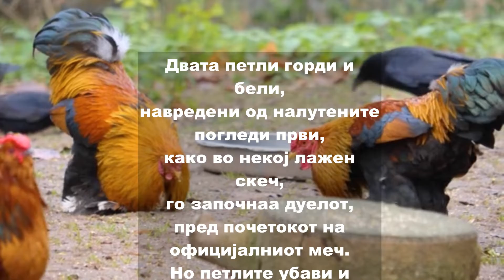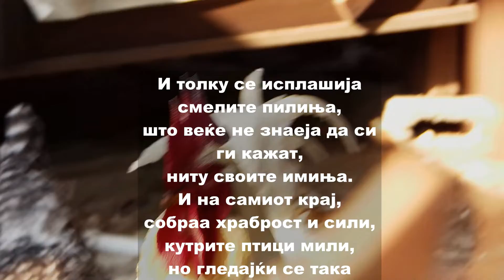ДВАТА ПЕТЛИ ГЛАДНИ - АЛЕКСАНДАР С. ТРАЈКОВСКИ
Песничка за деца од збирката „Кратки поеми за најмладите боеми“ (Ѓурѓа) од Александар С. Трајковски
⟡Читање и видео подготовка: Наталија Наумовска
⟡Инсертите во видеото преземени од:

Текст:
Нашите херои два,
во ноќта темна и зла,
како војници лојални и смели,
ни стравот голем од дуелот тежок,
од намерата за борба не ги раздели.
Двата петли горди и бели,
навредени од налутените погледи први,
како во некој лажен скеч,
го започнаа дуелот,
пред почетокот на официјалниот меч.
Но петлите убави и смели,
со опасно хоби и животни цели,
ги фатило некоја тешка халуцинација
и страв,
па едниот петел на другиот,
му се видел како страшен лав.
И толку се исплашија смелите пилиња,
што веќе не знаеја да си ги кажат,
ниту своите имиња.
И на самиот крај,
собраа храброст и сили,
кутрите птици мили,
но гледајќи се така уплашено еден во друг,
веднаш го напуштија огнениот круг.
И добро е што петлите славни,
на крајот херојски не загинаа,
и полека по дома среќно си заминаа.